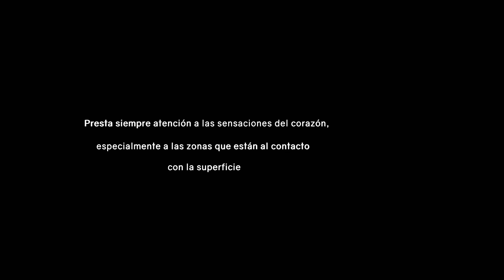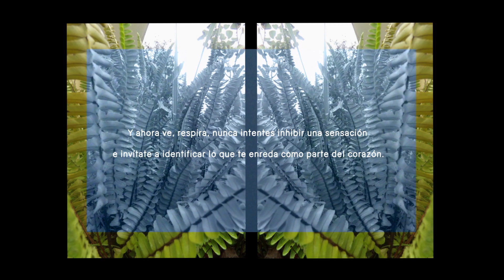Solstice @Kaleida design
Embrace yourself with all your growing plants and messy thoughts, we are a unique piece of universe out of this dimension. Don't try to change the beginning, the intention of this practice is to bring full awareness to the sensations that we perceive when we pay attention to each part.

Find a quiet place to breathe the pachamama. Feel at ease, find your dreams and keep them awake.

Music composition: Islandman - Ikaru
Paintings: Gerardo Esquivel